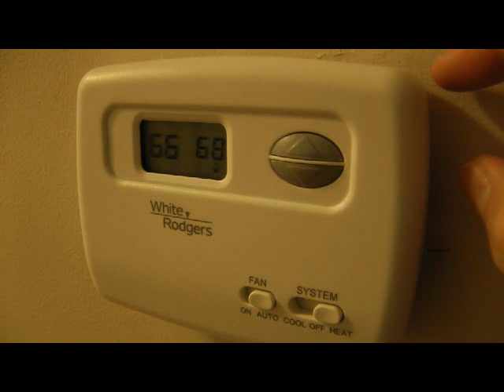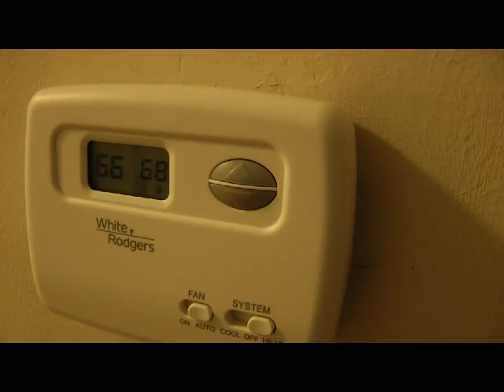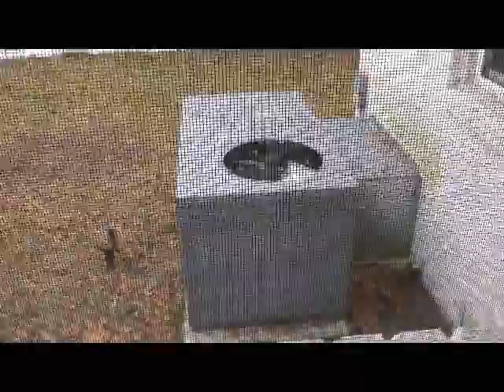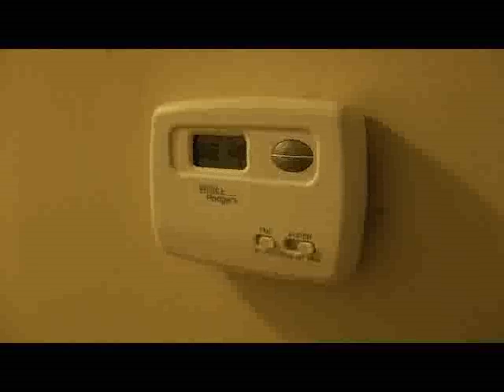HVAC heat does not ignite intermittently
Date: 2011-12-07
Re.: HVAC heat does not ignite intermittently

Hardware Info:
HVAC Heater uses natural gas and it's 6 years old.
Thermostat: White Rodgers 1F7X. It's new (one month old).

Symptom: This heater intermittently does not start up.

For example, the temp is set to 68F and running for a half day without any problem meaning when the temp drops, the thermostat clicks and heat starts up. Before I go to bed, the temp is set to 68F and the current temp is 68F. Next morning, the temp is set to 68F but the current temp shows 64F. If the unit was working correctly, the current temp should be 68F.

A HVAC technician came twice to take a look at this problem but for the both times the unit started up fine so he could not reproduce the symptom. As a result he could not identify the problem.

Meanwhile the problem was occurring. I am not familiar with HVAC but I videotaped the symptom hoping it might help the technician to identify the problem to repair properly.

In the video:
1) A day before, the thermostat temp was set to 68F (Fan: Auto; System: Heat) and it was working fine (maintaining 68F).
2) On next morning, the temp was still set to 68F but the current temp dropped to 66F meaning the unit did not start up and currently unit is not running.
3) First, I decreased the temp below 66F to make thermostat a click noise (sending signal to the unit to stop). Then I increased the temp to 68F. It clicks again (sending signal to the unit to start up).
4) Outside unit started hamming. After a while the unit tries to ignite (I think that what it was doing) but it did not ignite. No warm air start blowing from vents. It tried to ignite two more times then the unit shuts down.

This is my observation of this problem.